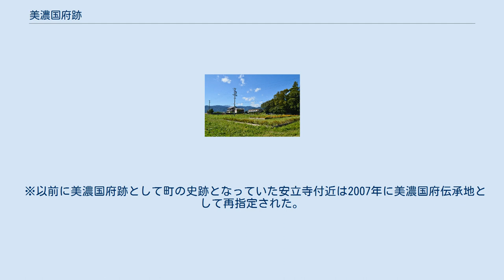美濃国府跡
美濃国府跡 政庁地区全景手前に東脇殿・区画塀の遺構標示（花壇）。
左奥の電柱付近に西脇殿、右奥の南宮御旅神社境内（樹叢）付近に政庁が所在。
 美濃国府跡（みのこくふあと）は岐阜県不破郡垂井町府中に所在する古代の官衙遺跡である。
 濃尾平野の西端にあり東西を川に挟まれた微高地上に位置する。
律令制下の美濃国の中心、そして不破の関を管轄する役割のあった施設である。
発掘調査により美濃国府政庁は8世紀前半に創設され2度の建て替えを経て10世紀中頃には廃絶しておりこの付近一帯に美濃国府があったと判明している。
また、政庁が廃絶してからも13世紀初頭頃まで「一般集落とは異なる、比較的大きな勢力」が存在したと推測されている。
 2006年（平成18年）に国の史跡に指定された。
 美濃国府の存在については『和名類聚抄』に不破郡にあったとの注記があり不破郡垂井町に「府中」という地名が残ることからそこにあったと考えられてきた。
また、鎌倉時代中頃に国府政庁跡を保存する目的で安立寺を建立したとする伝承があり、近世には政庁跡に南宮御旅神社が創建されるなど国府があったと考えられる遺跡や由緒ある施設が確認できる。
1957年（昭和32年）、府中村郷土研究会の見解に基づき安立寺付近が美濃国府跡として町の史跡となった。
その後、1971年までの間に地理学者の藤岡謙二郎や水野時二により国府の領域が考察・想定された。
 三重大学の協力により垂井町教育委員会が1991年（平成3年）から2003年（平成15年）までの13次にわたり調査を実施した。
調査により国府の中心である政庁跡は東西約67.2m、南北は時代により違いがあるが最大約73.5mで四角形に区画され、その内部には正殿、正殿前の細長い建物の西脇殿、東脇殿の3棟の建物跡が発見された。
3棟とも当初は掘立柱建物で奈良時代後半頃に礎石建物に改築したことも分かった。
また政庁跡の南側には朱雀路、東側には東方官衙地区が確認された。
その他、硯や墨書土器など貴重な遺物も出土している。
 ※場所 （面積） 遺構・遺物の順に記す。
 史跡指定面積の15,906.38㎡うち95%は民有地である。
 ※以前に美濃国府跡として町の史跡となっていた安立寺付近は2007年に美濃国府伝承地として再指定された。